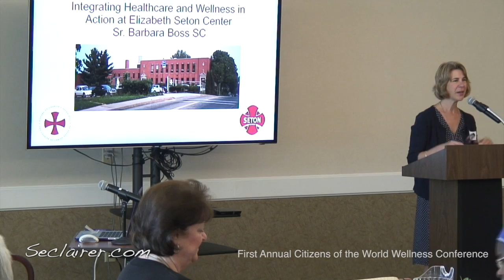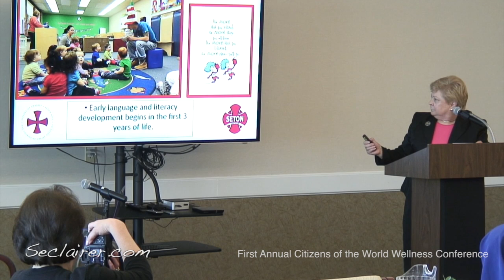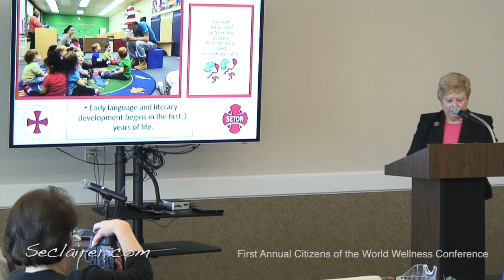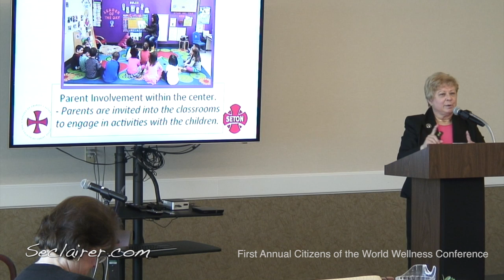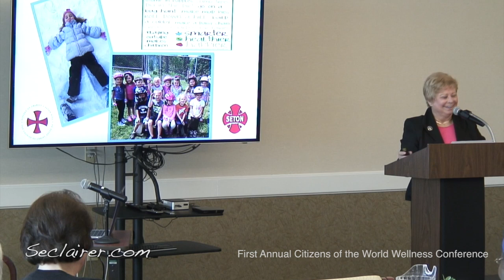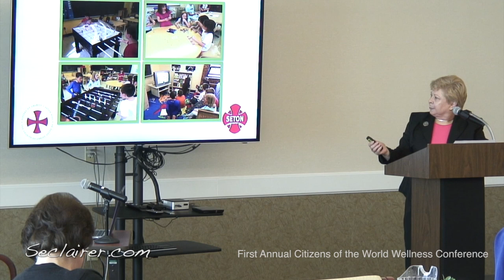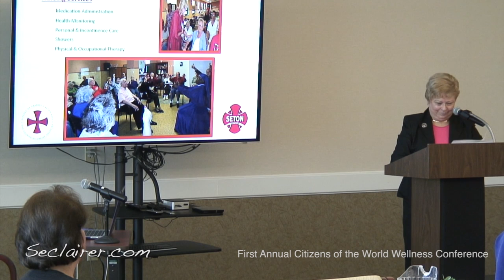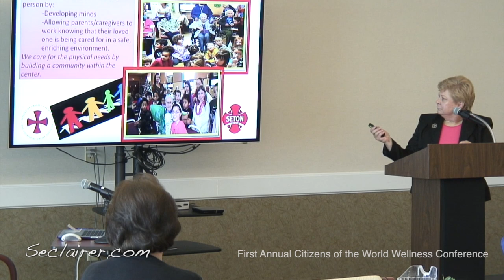"Integrating Healthcare and Wellness in Action at Elizabeth Seton Center" Sister Barbara Boss, SC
First Annual Citizens of the World Wellness Conference on May 22, 2015.